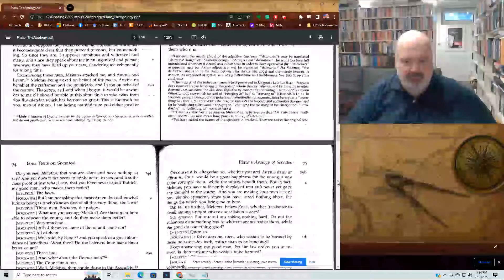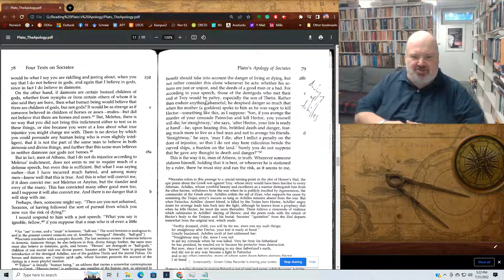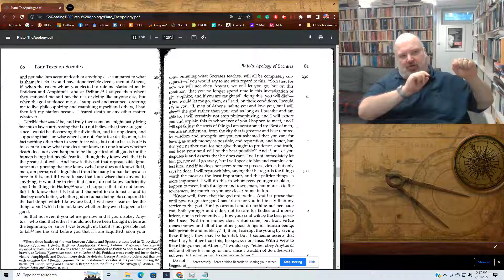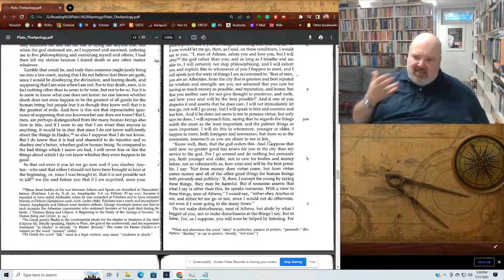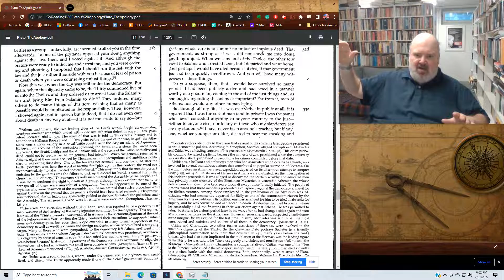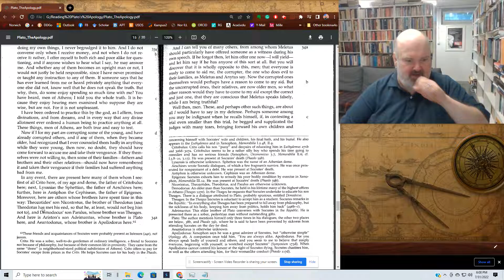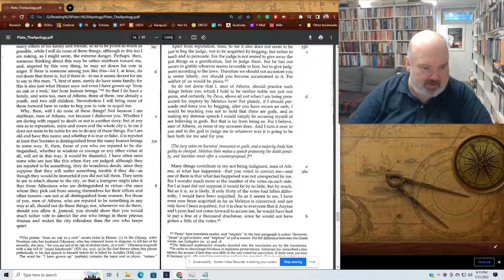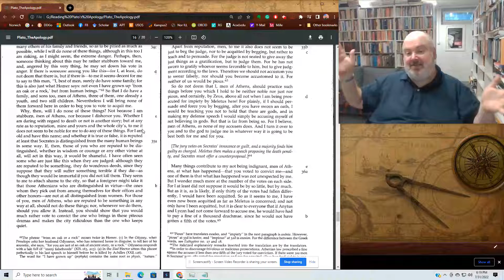Reading Plato's Apology--28a-35e end of the 1st speech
Today we read and go over from 28a to 35e and finish up Socrates's first speech in Plato's Apology.

Outline of our reading of Plato's Apology:

Session    TOPIC
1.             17a-21a: 1st speech (PART I)
             17a-18a: Prologue .
             18a-19a: Accusations
             19a-d: Old Prejudices against Socrates
             19d-21a: Images of Sophistry

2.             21a-24b: 1st speech (PART II)
             The Saying of the Oracle

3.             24b-28a: 1st speech (PART III)
            The Accusations of Meletus

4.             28a-35e 1st speech (PART IV)
            28a-34a: Socrates' unpopularity
            34b-35e: Socrates' refusal to plead

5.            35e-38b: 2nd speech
            Socrates' punishment

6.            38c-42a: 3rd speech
             Socrates' judgment of the jury & request to his friend

I will be using the translation by Thomas G West and Grace S West: West,  Four Texts on Socrates: Plato's Euthyphro, Apology, and Crito, and Aristophanes' Clouds. Cornell University Press,  REVISED EDITION: 1998.